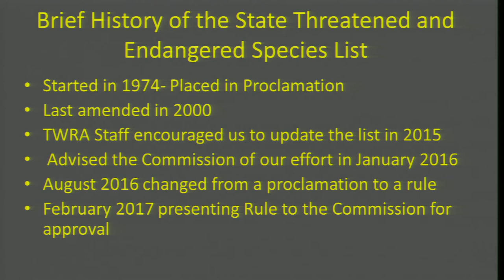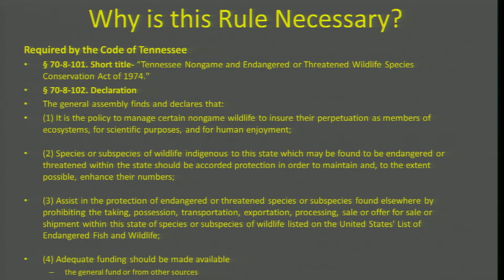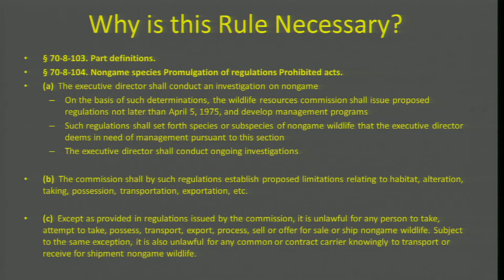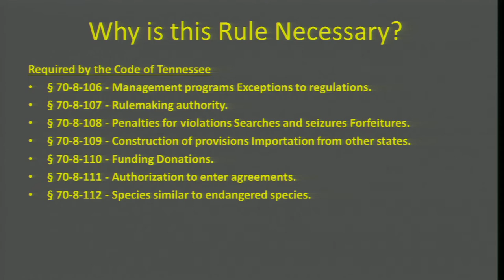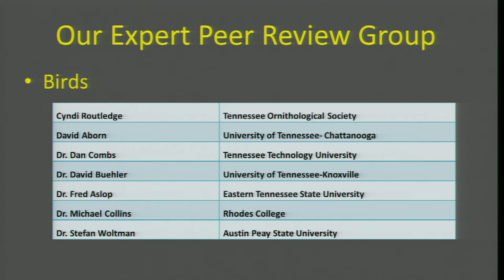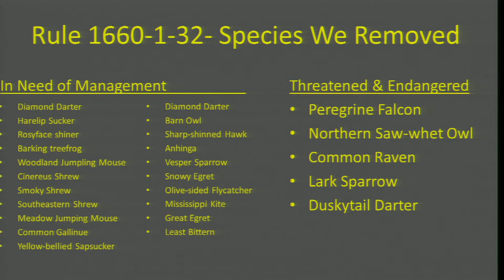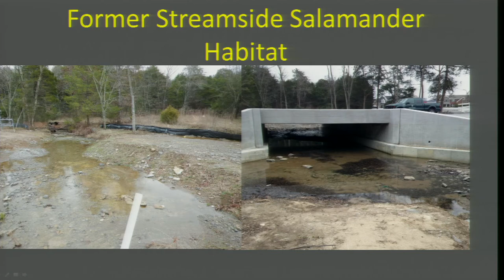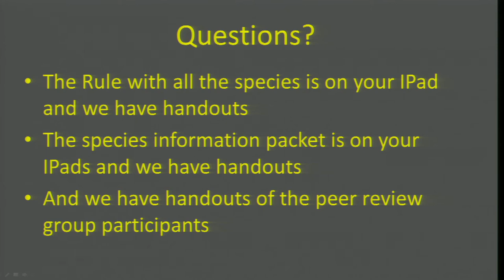TFWC Commission Meeting 021717.1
Presentations, Wildlife Management Committee, Biodiversity/Multiple Use Committee